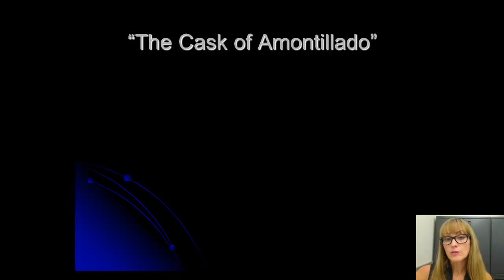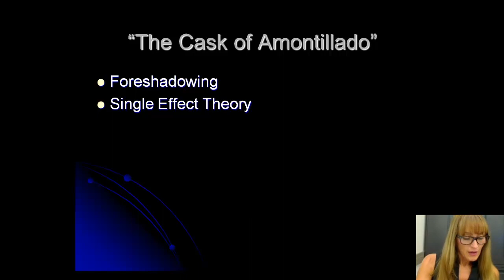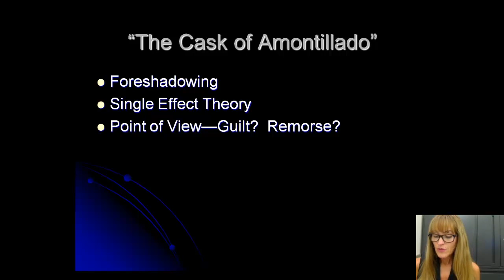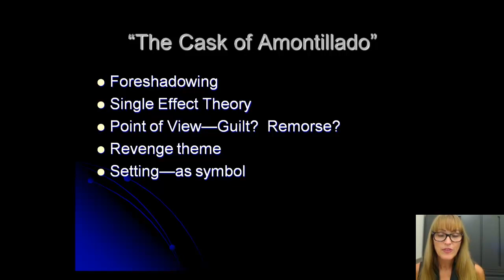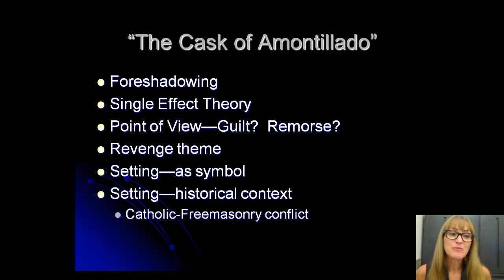The Cask of Amontillado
bumper sticker lecture